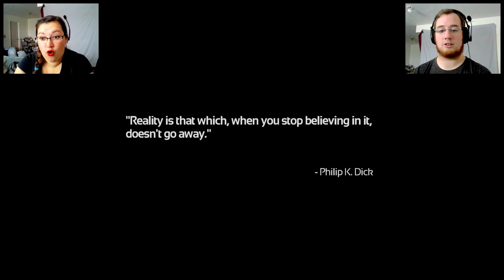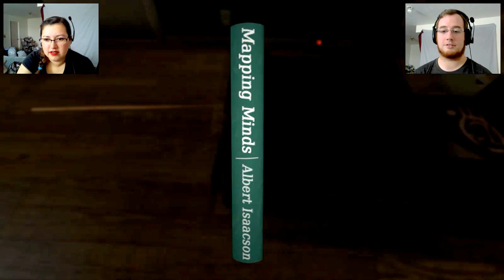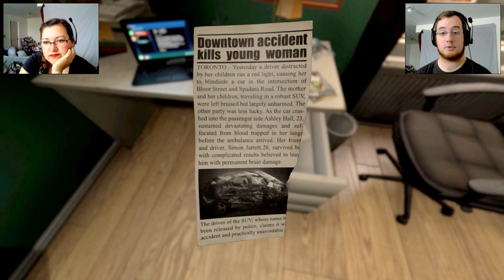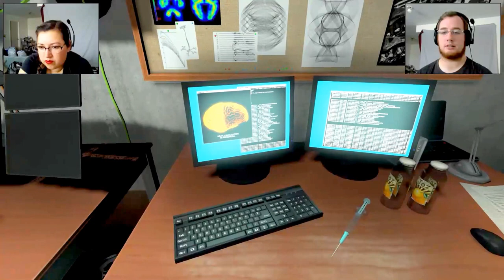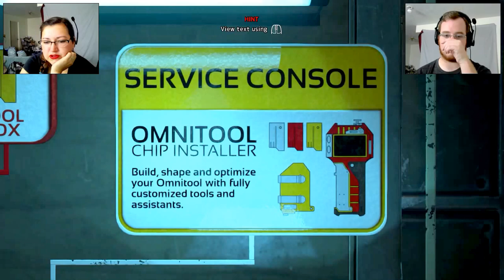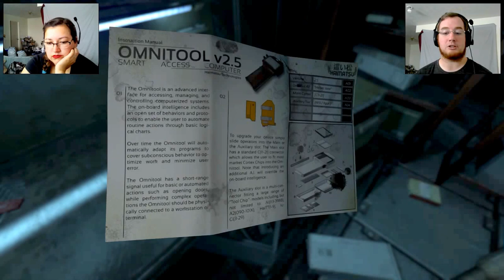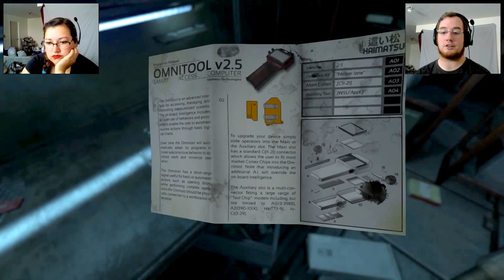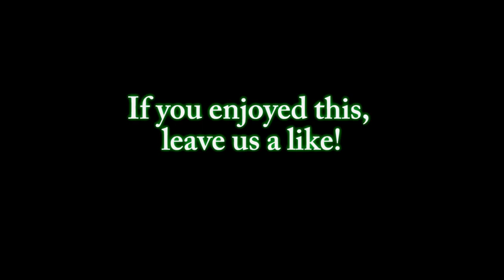SOMA Episode 1 - We Just Wanted A Brain Scan!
We started recording this today and got really excited about it, so we're posting it really early! It was originally going up Friday, and then we decided on Monday to beat Brascus to it, but then we decided, "Fang it, it's going up tonight!" Presenting, SOMA!